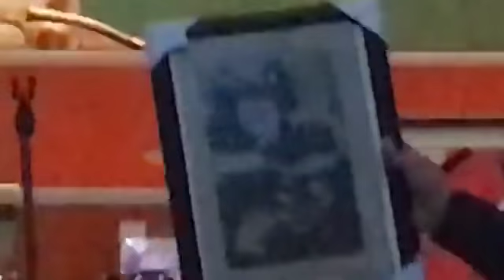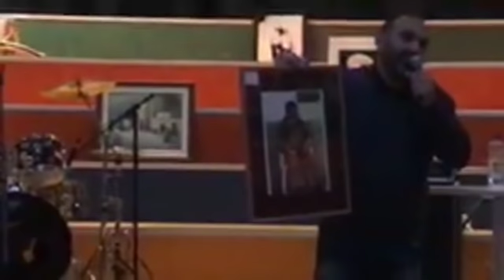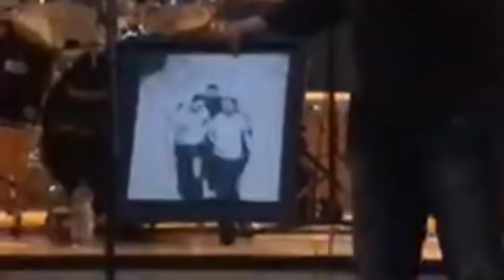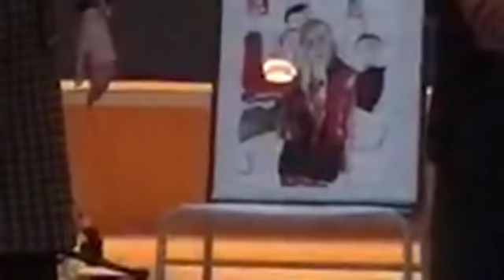امسية مؤسسة SOR للتنمية بمدينة اوتريخت.part2